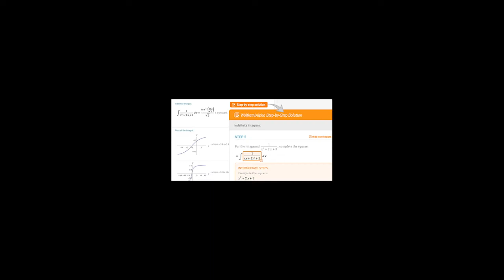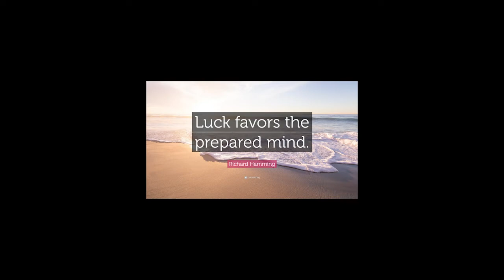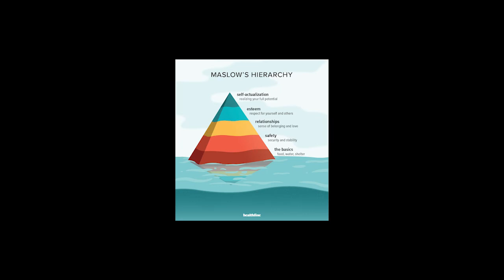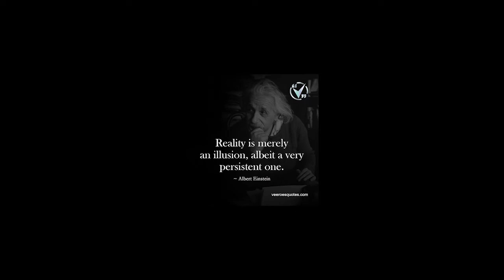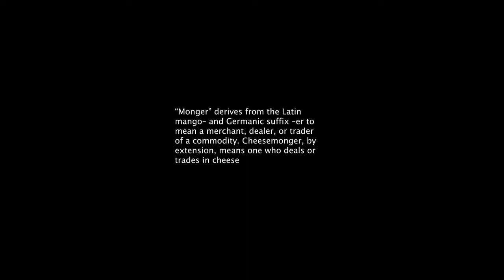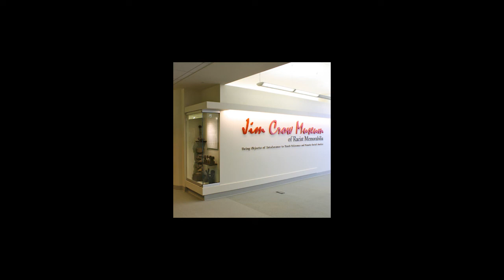Mark Holzbach & Dana Friis-Hansen #2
Episode Two
Fun and relaxed conversation with Mark and Dana. We cover innovation, entrepreneurship, empathy, art, and other fun topics. I hope you enjoy. (audio only)